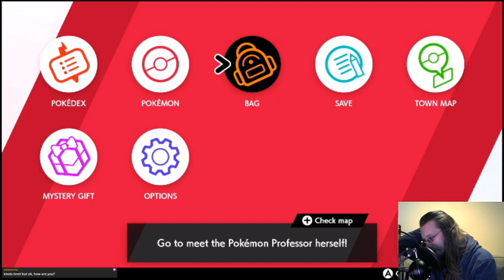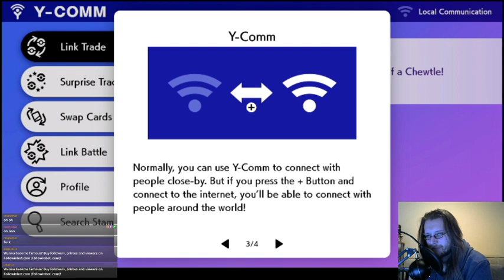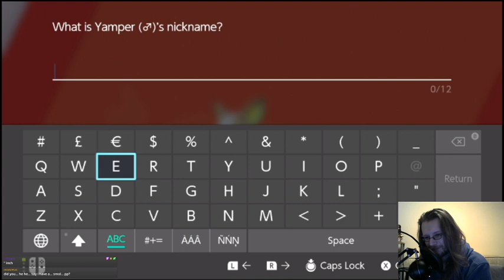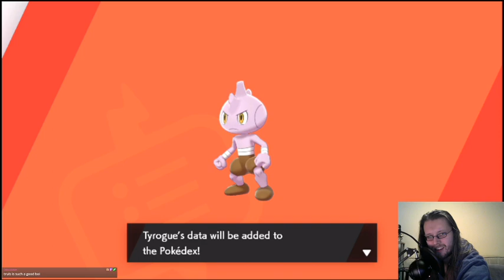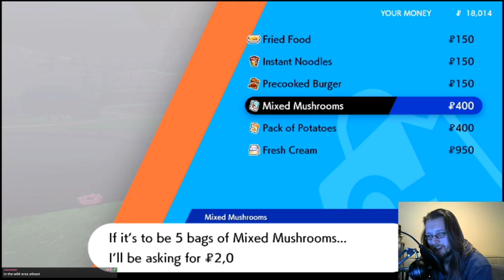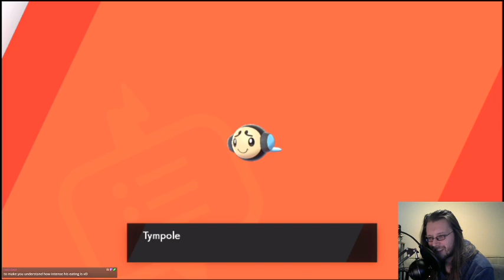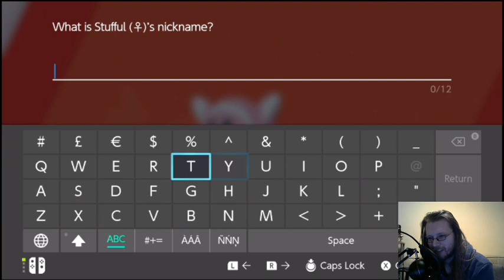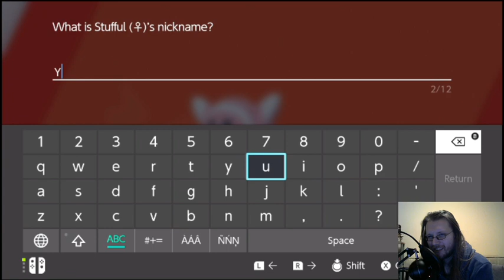Pokemon sword 11/1/20 stream VOD (part 2)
More pokemon! Now with webcam! Hopefully less inappropriate jokes this time round too.